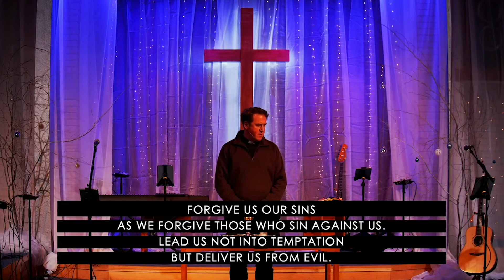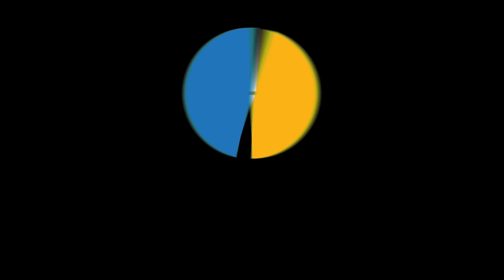St Andrew's Church Service - 12/12/2021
A Live Stream of our Morning Church Service, this week at 10.30am.

For information about how to give to St Andrew's please